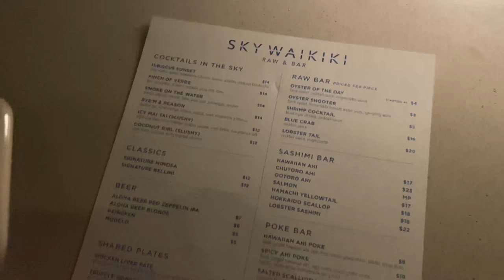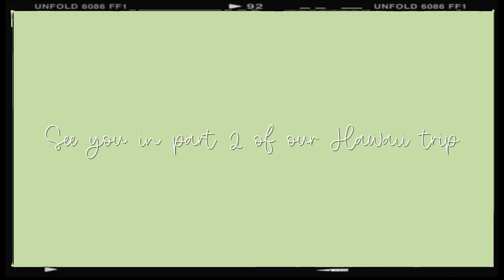Our Valentines date in Hawaii, Oahu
***FAVORITE ITEMS MENTIONED IN OLD VIDEO  ***

Eyebrow lamination kit!

Other items used to film ⬇️

Camera used to film videos (flip screen vlog camera) 📷

Tri pod used to film & for instagram photos 📱

Wanna make $50? 💰

Get UP TO $50 off your next trip when you sign up for the FIRST time to airbnb!